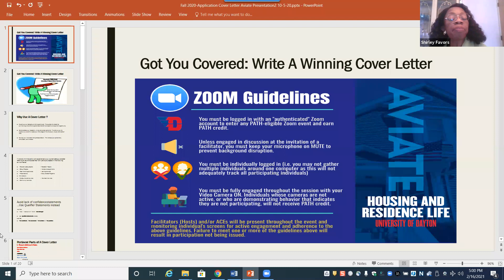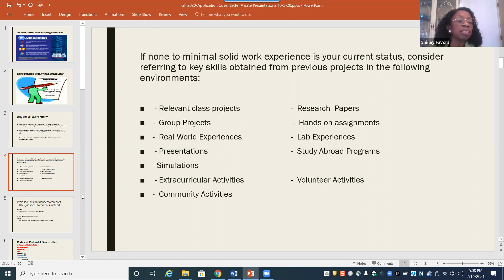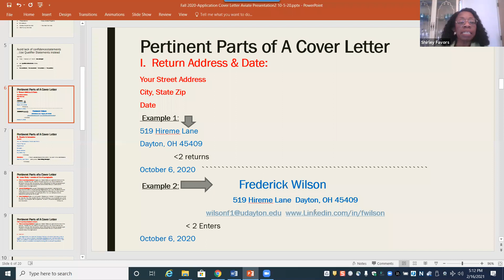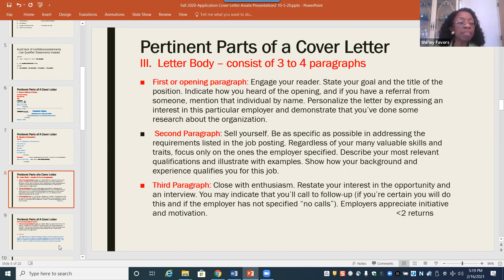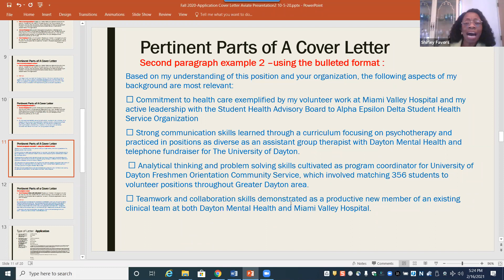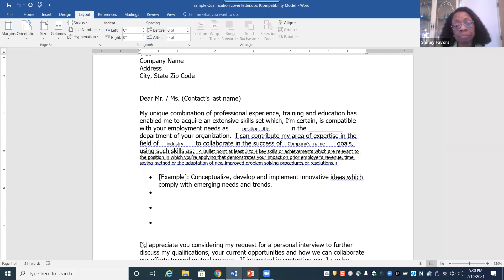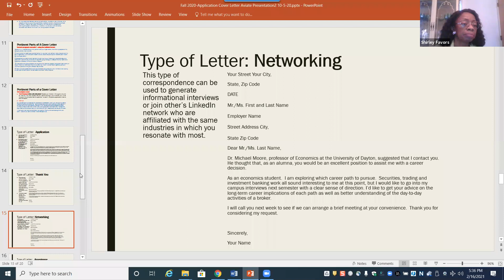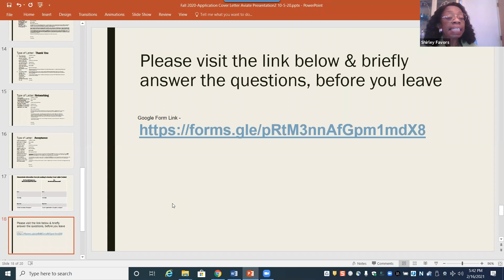Got You Covered: Write a Winning Cover Letter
Learn how to correspond professionally and effectively with potential employers. You'll feel as though you 'got cover-letter writing covered' when you become familiar with basic cover letters used throughout the job search and interview process.